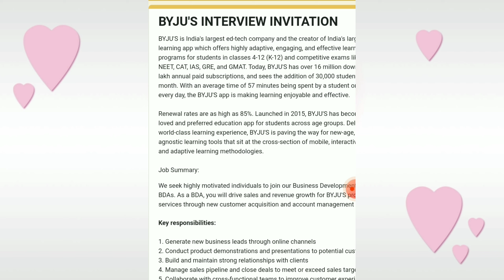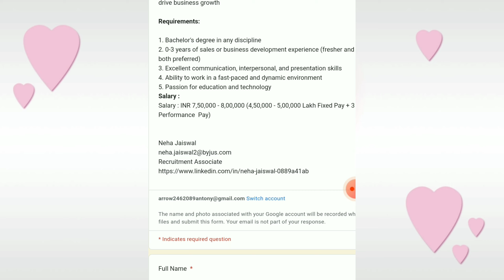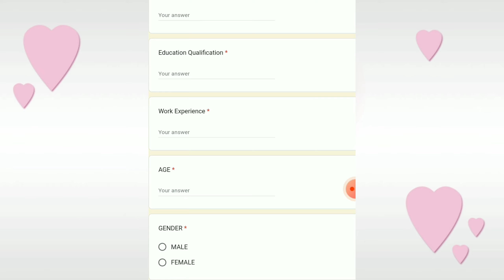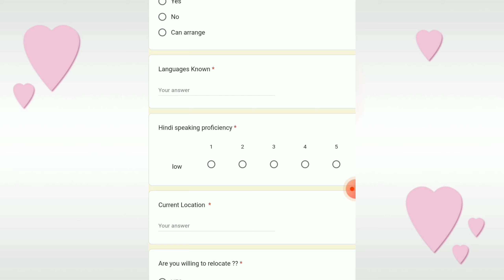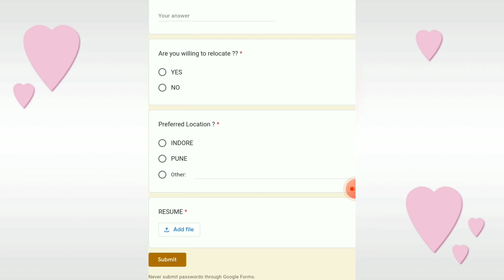Degree மட்டும் போதும் || Flexible time -ல work பண்ணலாம் || No Experience 🔥